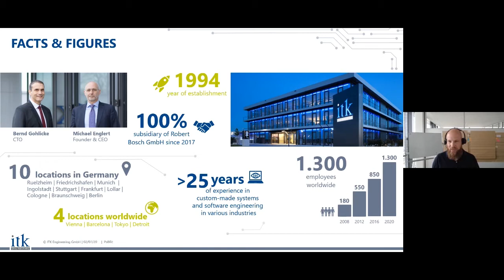Insight ITK Facts& Figures about ITK Engineering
Facts and Figures about ITKEngineering

When was our company founded and how many people are working for ITK?
Just watch our short movie. Our colleague Matthias will answer these two questions and more.